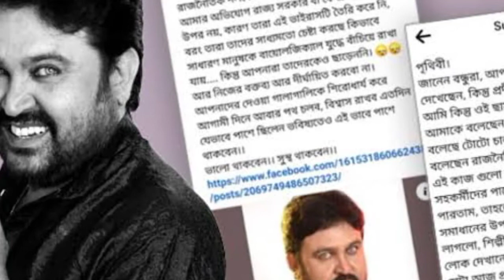সুমিত গাঙ্গুলির জীবন কাহিনী।life story.sumitganguli.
সুমিত গাঙ্গুলির জীবন কাহিনী। সুমিত গাঙ্গুলি বাংলা চলচ্চিত্রের একজন উজ্জ্বল নক্ষত্র। তিনি মূলত ভিলনের চরিত্রে অভিনয় করেছেন । অসাধারণ প্রতিভা সম্পন্ন এই ভিলেন অভিনেতা  অনেক পুরস্কারে সম্মানিত হয়েছেন।